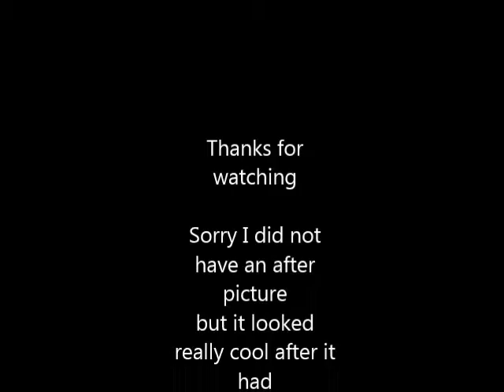Henna Design - Flower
Also later I may do a Thorpe Park vlog so that's something to look forward to!